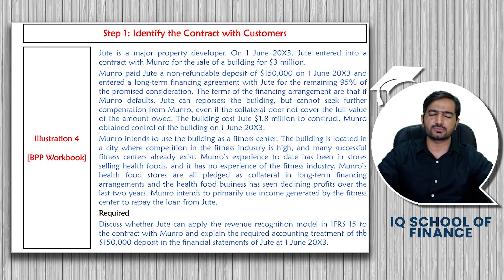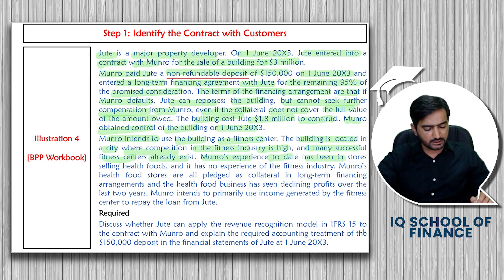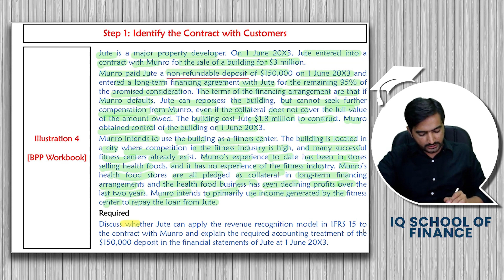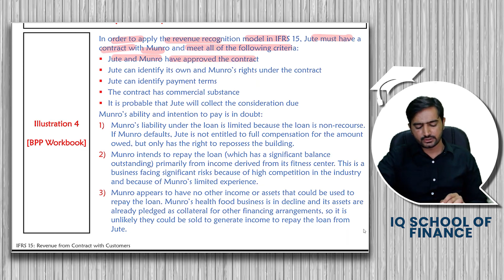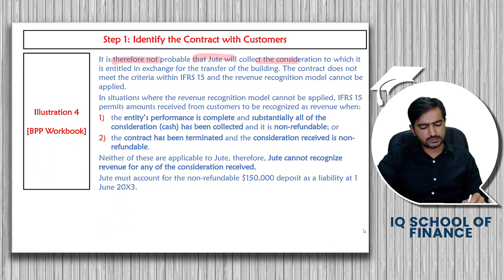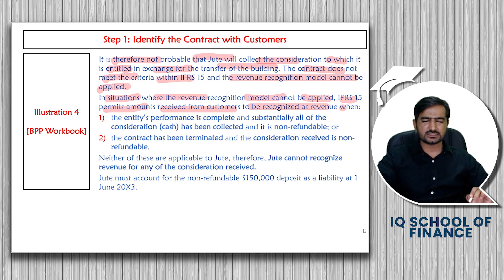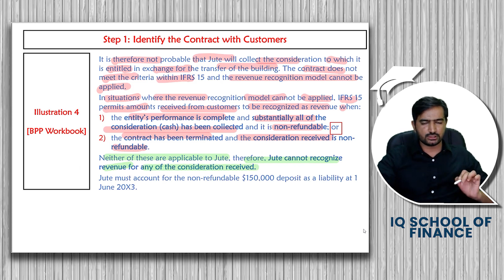(3) IFRS 15: Step 1 - Identify the Contract with Customer - Illustration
For access of comlete course:
(1) Visit IQ School Website i.e. iqsf.pk or
(2) Visit "IQ School of Finance" Facebook Page or
(3) Contact Tahir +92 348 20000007